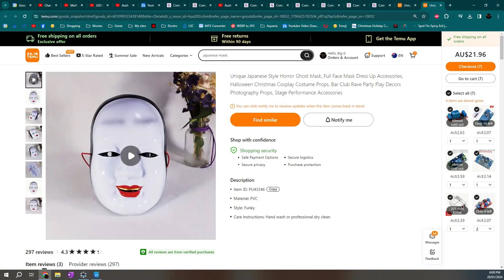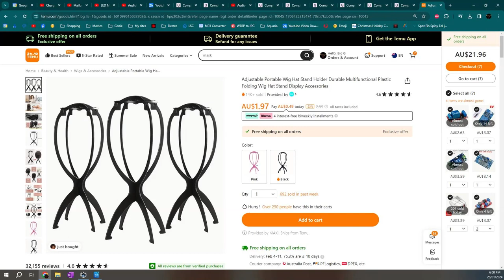Mailbag Monday #14 Part 2